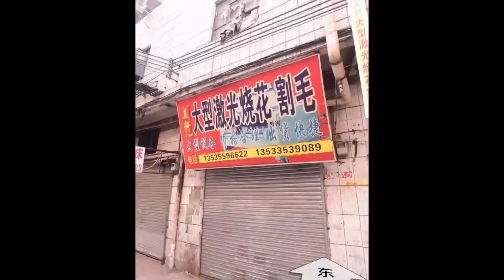cloud tour背景视频